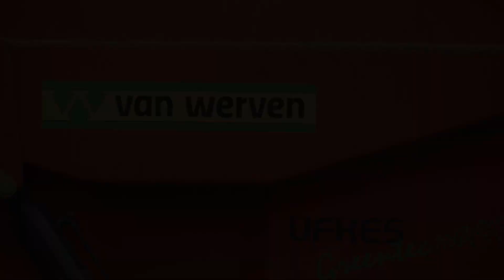Takken snoeien, snipperen, stobben frezen Van Werven 2x Fendt 939 Ufkes Greentech Volvo EW 180E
Takken en bomen snoeien en snipperen door van Werven uit Oldebroek langs de N 348 bij Ommen. Dit ter voorbereiding voor de verdubbeling van de N348 bij Ommen.

Contractor Van Werven from Oldebroek is shred som trees and branches for the expansion of the N348 nearby Ommen.